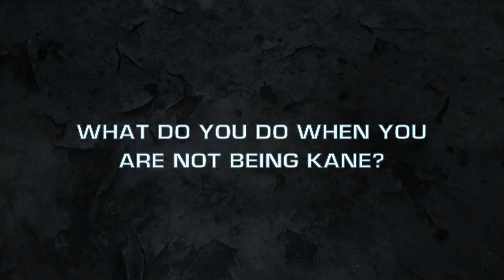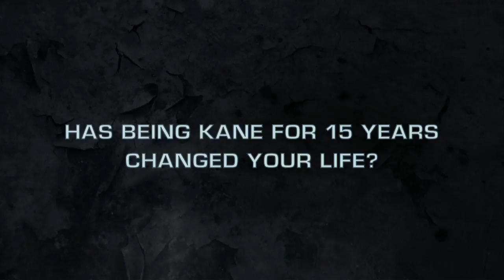C&C 4: Tiberian Twilight - Kane The Man, Dev Diary Trailer HD